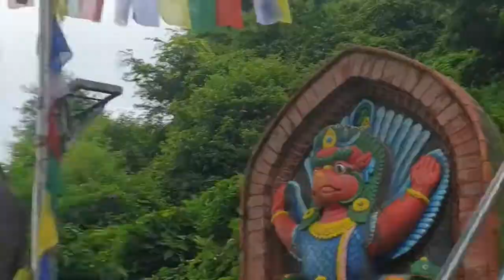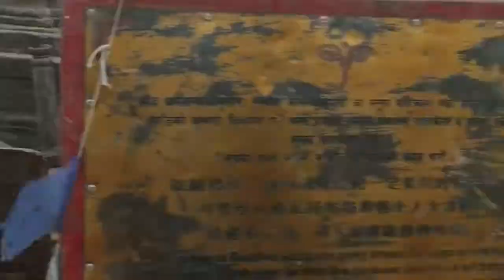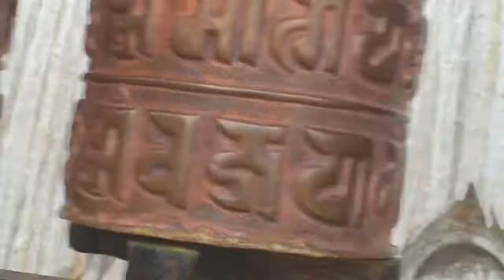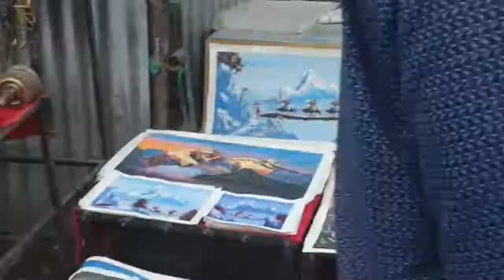Swayambhunath#monkey temple#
Buddhist temple in kathmandu